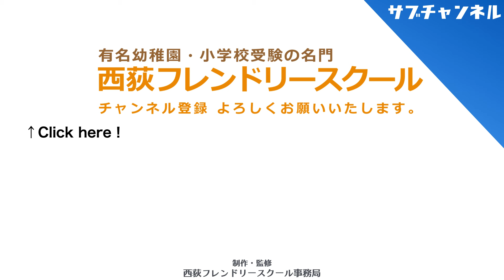【小学校受験】受験に悔いを残さない！ フレンドリースクールの総合対策講座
今回のテーマは「受験に悔いを残さない！ フレンドリースクールの総合対策講座」です。